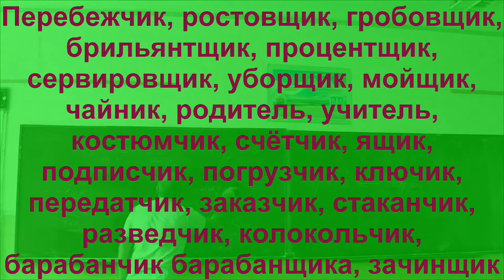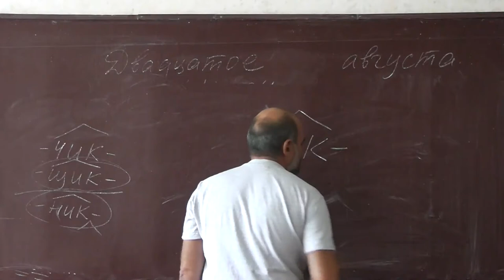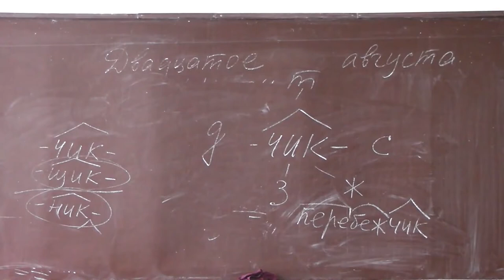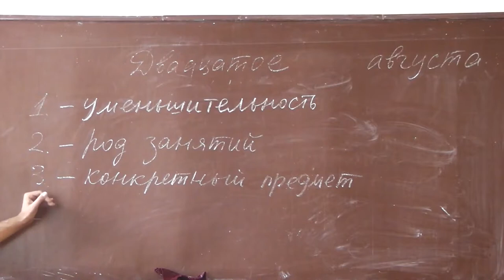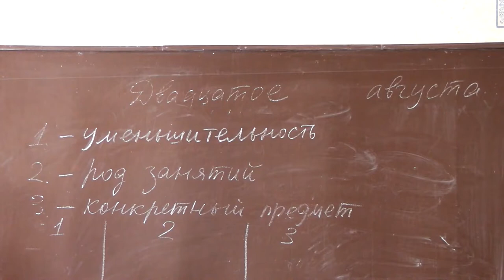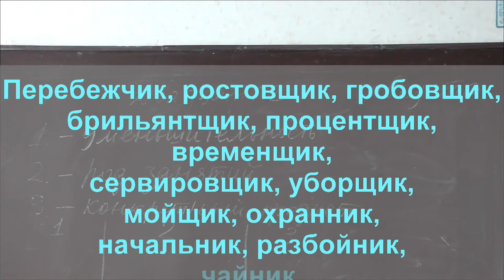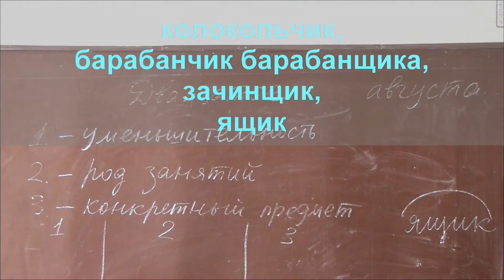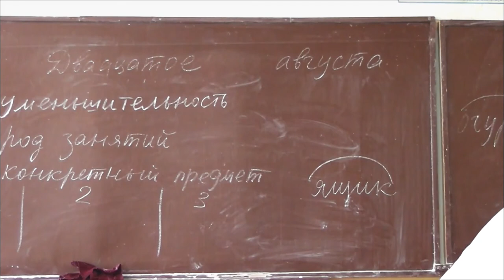46 Перебежчик, передатчик, барабанчик барабанщика